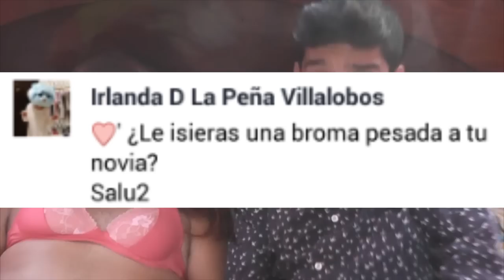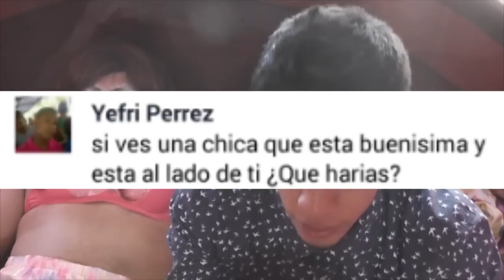TAG DEL NOVIO PARODIA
►AMO MI NOVIA JAJAJA
RETOJORJAIS